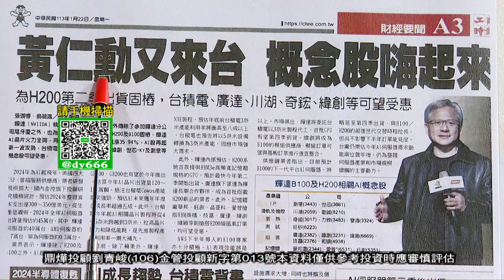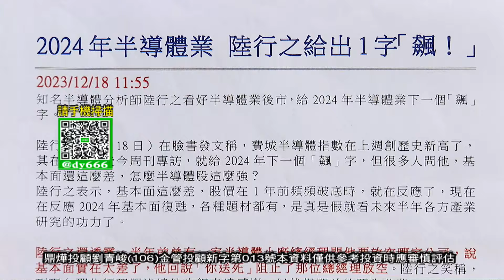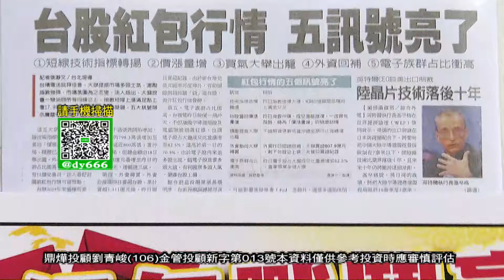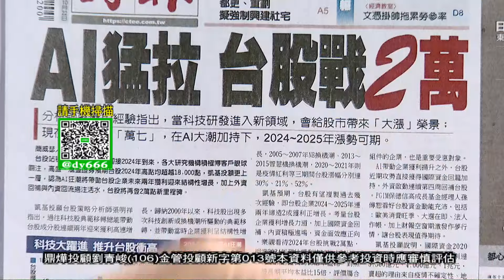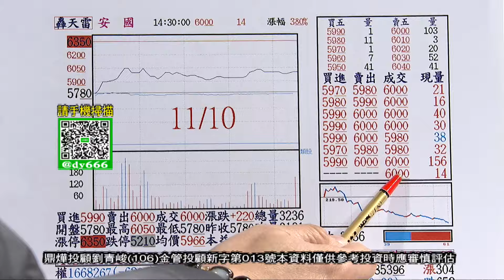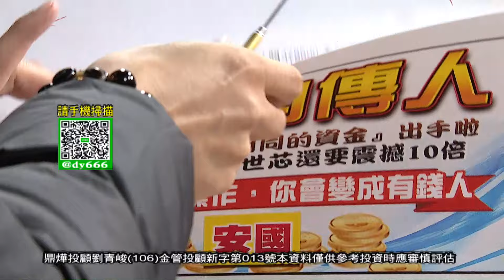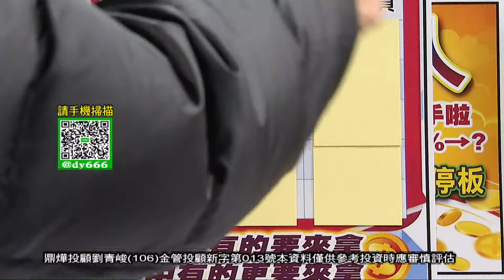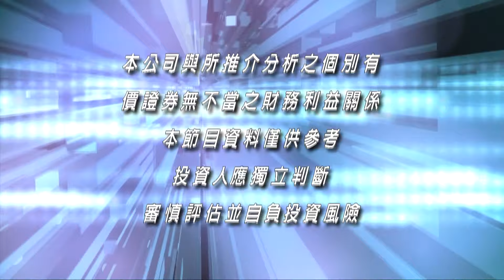【操盤戰將】「AI超大紅包」 「訊達的傳人」│劉青峻│20240122